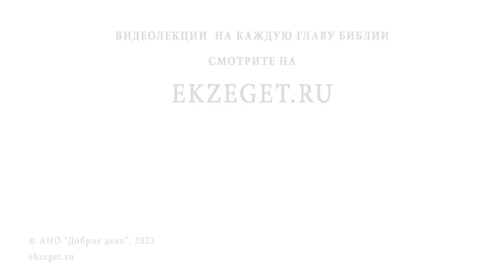Библия одна. Почему ее понимают по-разному ? Андрей Иванович Солодков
Команда Экзегет.

В сегодняшнем видео на библейском портале Экзегет, Андрей Иванович Солодков размышляет над вопросом: "Библия одна. Почему её толкуют по-разному?"

🔸  Неправильное толкование священного писания
🔸  Раскол Церкви. Протестантизм
🔸  Отрицание Предания Церкви
🔸  Священное Предание. Слово Божие. Послание апостолов
🔸  Критерий исповедания веры
🔸  Апостольская преемственность. Благодать Святого Духа
🔸  Отцы Церкви
🔸  Искажение священного писания